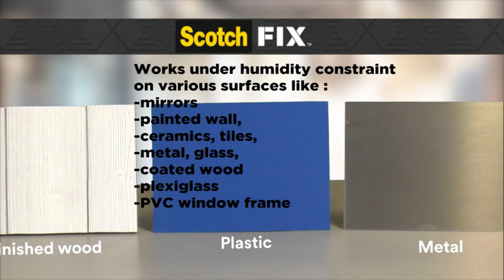Scotch Fix Mirror Mounting Tape | Double Face, Indoor Use, Humid Areas| Bathrooms & Kitchens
Scotch Fix  Mirror Mounting Tape

Scotch-Fix™ Mirror Double-Sided Mounting Tape is ideal for permanently mounting mirrors and other items in humid Interior areas.

This conformable, double-sided foam tape provides a fast, permanent bond on Interior surfaces including painted walls, metal, tile, ceramic and most plastics. Its strong bond holds up to 5kg, without nails or a hammer thanks to premium 3M™ industrial adhesive. This tape is resistant to humidity, ideal for discreetly mounting mirrors (including frameless metallic backed mirror tiles) and other objects in humid Interior areas like bathrooms and kitchens.

Can hold up to 5kg,1kg/15cm
Ideal for fixing mirrors and other objects in humid environments
No more drilling, in humid conditions
Temperature resistant from 0°C to 70°C
Designed For: Mirrors, Ceramic, Tiles, Finished Wood, Metal, Glass and Painted Walls
Intended for indoor use in humid environment
No tools needed
19mm x 1.5m
Ensure your surface is smooth, clean and dry for the best bond